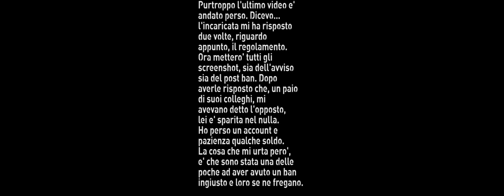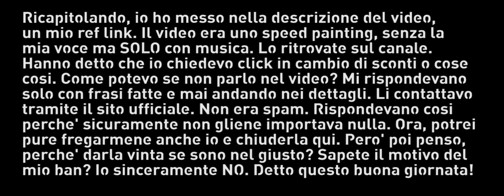Amazon Affiliate - Mi hanno bannato l'account ingiustamente!